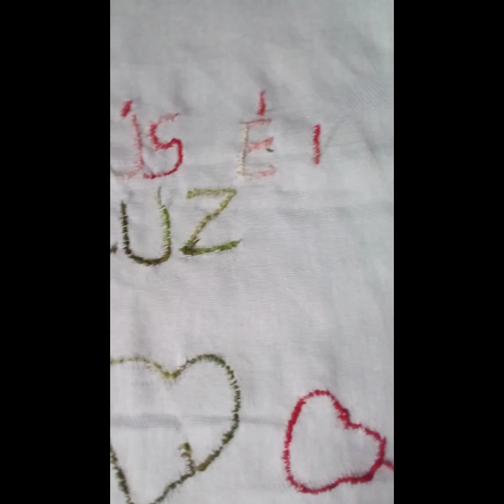Alguns modelos de Crochês . Espero que gostem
Amando , cada dia me aperfeiçoando. Com ajuda de Deus , a clarear minha mente .